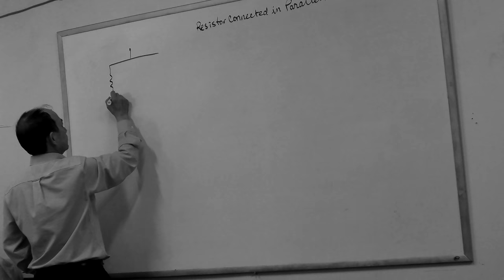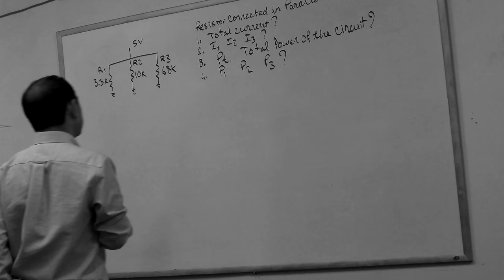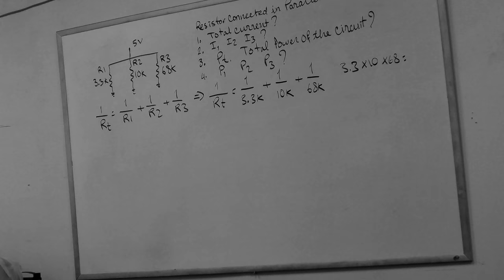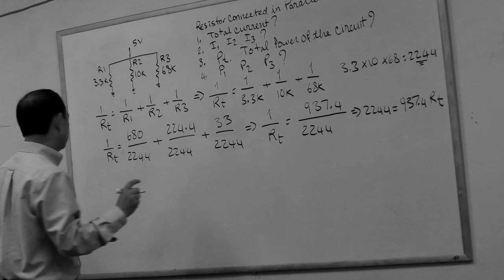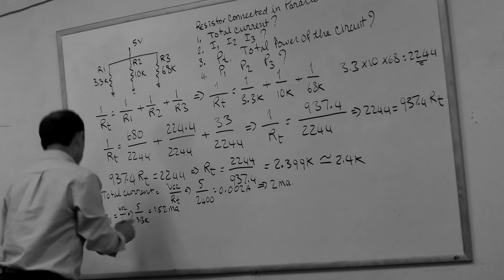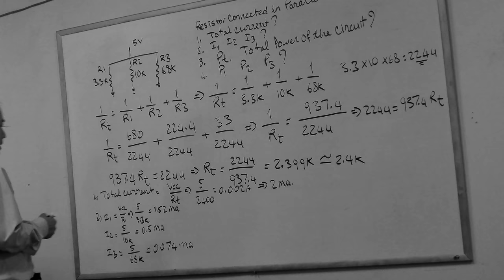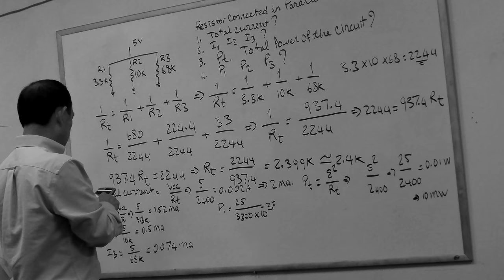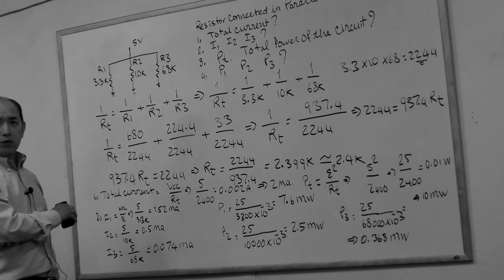Kev kawm electronic, Hmoob, Resistor in Parallel ການຄິດໄລ່ຕົວຕ້ານທານ ທີ່ຕໍ່ແບບຂະຫນານ.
Hais txog kev xaiv tus Resistor thaum tau muab coj los txuas ua Parallel. ການຕໍ່ຕົວຕ້ານທານກະແສໄຟຟ້າແບບຂະຫນານແລະການຄິດໄລ່